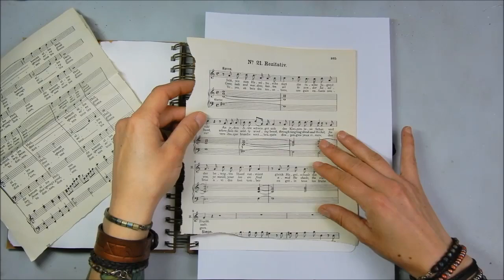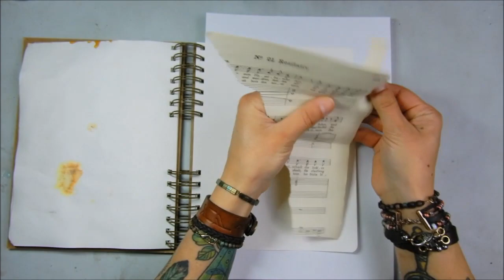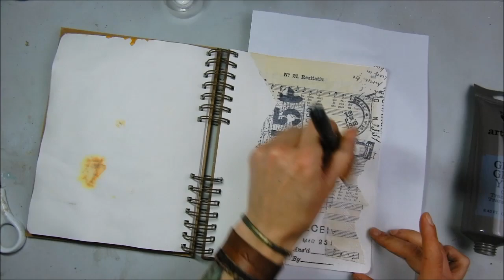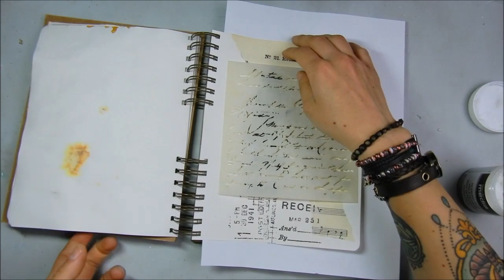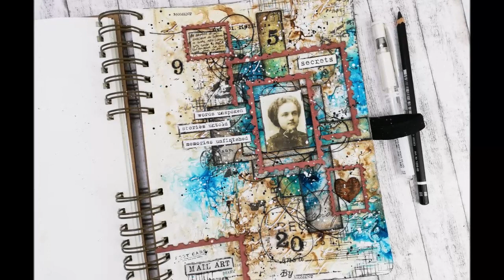"Secret message" Art Journal Page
this Video was created spontaneously and from the Bottom of my heart. therefore this is not become a classic tutorial , just wanted to let you take part of the process